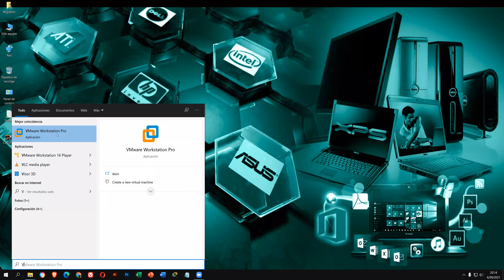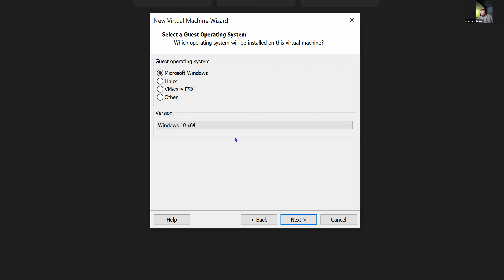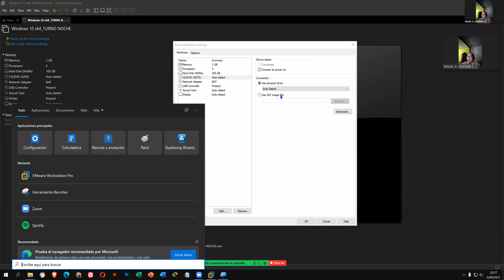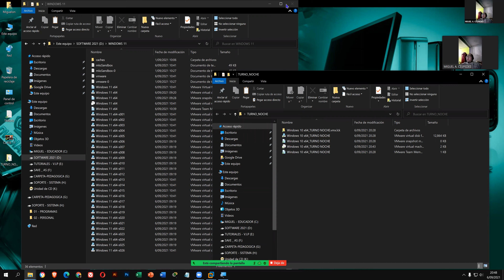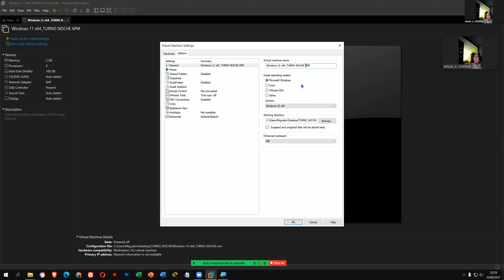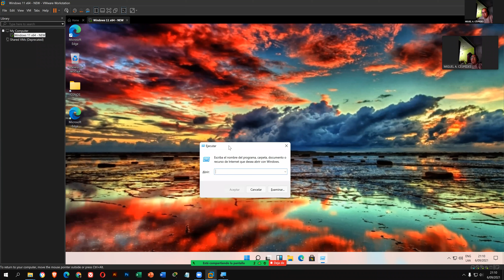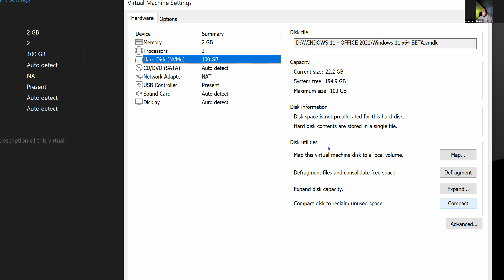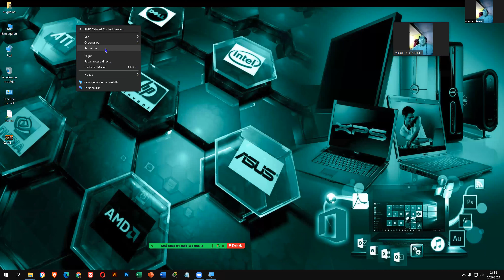CLASE _5 - MANTENIMIENTO DE EQUIPOS DE COMPUTO 2021 _ NOCHE